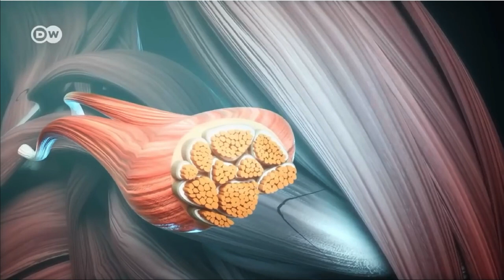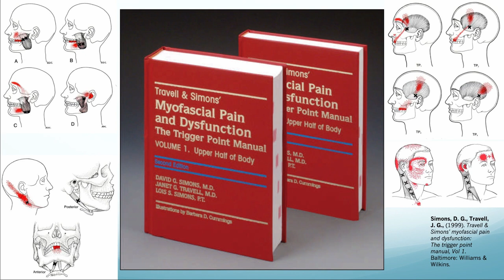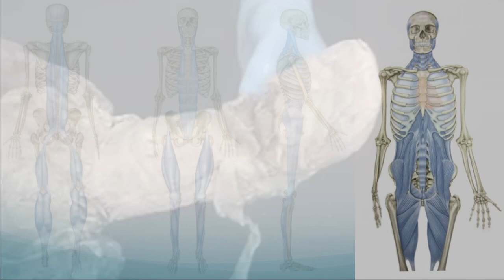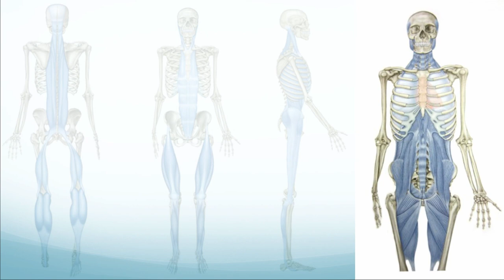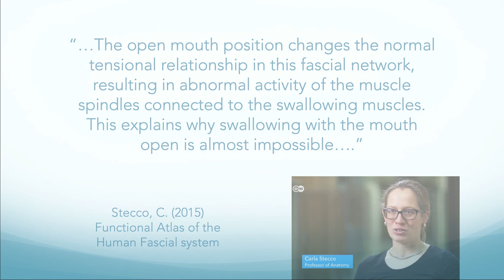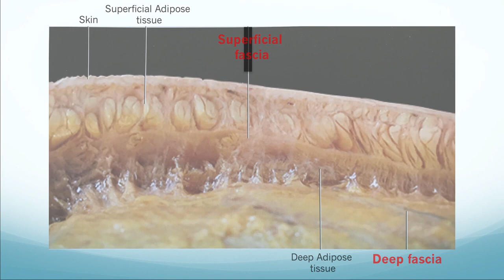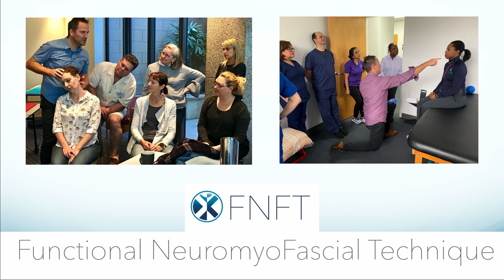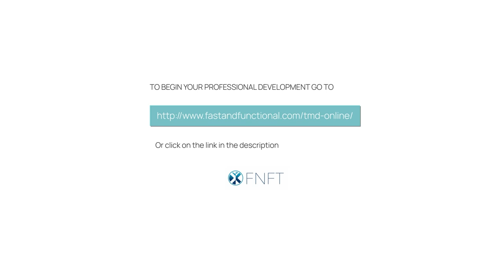Interaction of Tongue-Tie & the Fascia System | FNFT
Timothy King discusses the history of ‘fascia’, the interaction of tongue-tie with the fascia system, and the role that the Functional NeuroMyofascial Technique (FNFT) can provide to give relief to chronic pain suffers.
This video was created specifically for Dr Soroush Zahgi at The Breathe Institute, to share in his education series.

ATTENTION HEALTH PROFESSIONALS!
If you are a General Dentist, Myofunctionalist, Dental Hygienist (RDH), or a medical professional who has an interest in Temporomandibular Joint disorders (TMD )and wishes to learn more about the course please see the links below.